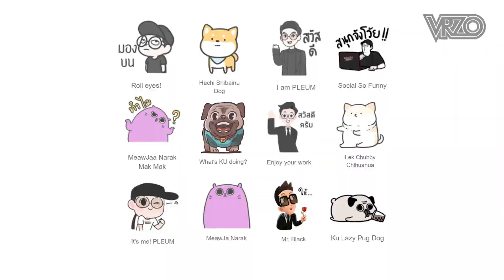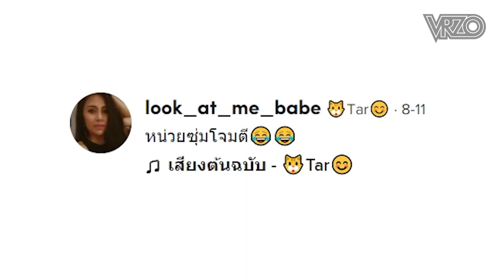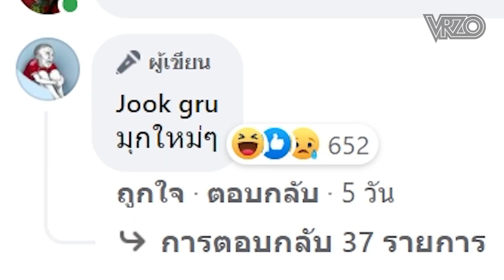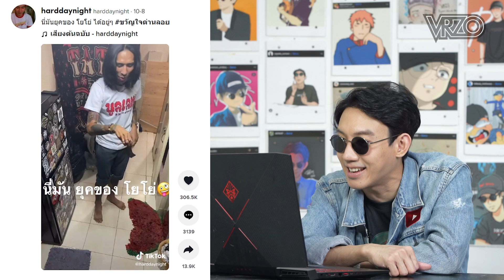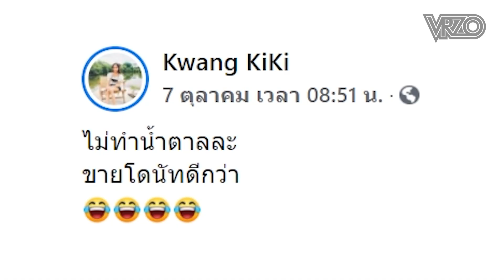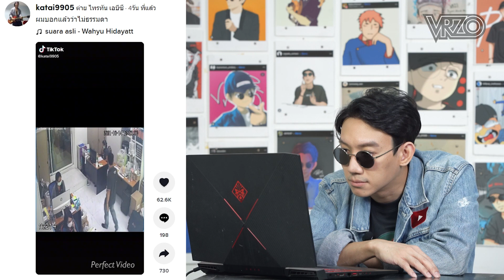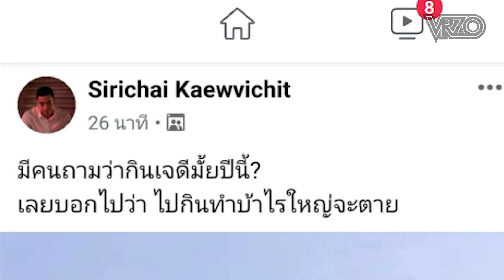เจ้าถิ่นที่โคตรโหด..วิ่งหนีแทบไม่รอด!! : โซเชียลสนุกจังโว้ย I VRZO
การกลับมาคอลแลปส์ครั้งที่ 2 กับ EVANGELION อนิเมะระดับเวิลด์คลาส!!
เพียงแค่สแกนQR CODE ในคลิป ก็สามารถเก็บเหรียญ FANS TOKEN ไว้ในกระเป๋า Bitkub NEXTได้เลย!
ซื้อสติ๊กเกอร์ไลนได้ที่นี่